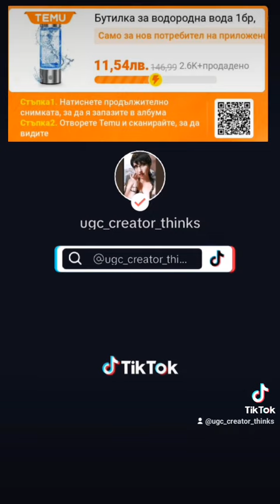Купих си, а ти ? Водородна вода - как действа на здравето?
Бутилка за водородна вода 1бр, преносим йонизатор за водородна вода, генератор на водородна вода, акумулаторна стъклена чаша за вода, богата на водород, подходяща за семейни пътувания
В България я купих за 120 лв.

🎉 Ексклузивна оферта[11,54лв.]  146,99. 😁      -92%😍

⚠️ Всеки нов потребител на приложението може да се възползва само веднъж

Водна Чаша С Богат Водород, Преносима Водородна Водна Чаша, Водородна Водна Чаша За Красота И Здравеопазване
👉-57% отстъпка+ДОПЪЛНИТЕЛНА 30% ОТСТЪПКА❤️
🎉 Цена на купона[58,39лв.] -57%

Естествен серум за мигли с рициново масло, подхранване на мигли и вежди Козметика Спирала Красота Грим
🎉 Цена на купона[3,99лв.] -66%

3/5/10 опаковки Комплект гел за избелване на зъби Beauty Teeth Bright White, Безжичен комплект за избелване на зъби за домашна употреба, Естествено избелване Ефективно почистване на петна Включва писалки за избелване на зъби, С карта за цвят на зъбите Подарък за Деня на бащата
🎉 Цена на купона[13,89лв.] -55%

BHATCYK 3-дневен лилав прах за избелване на зъби, вкус на свежа мента, 80ml/2.71oz, прах за полиране и дълбоко почистване на зъбите за по-бяла усмивка, подходящ за ежедневна употреба и пътуване
🎉 Цена на купона[5,47лв.] -62%

[ Купи 1 Вземи 1 Безплатно ] Златен Фолио Хранителен Серум за Мигли и Подобрител на Вежди - Естествени Съставки за Мигли, Есенция за Мигли, Нежно Хидратиране за Мигли и Вежди
🎉 Цена на купона[7,19лв.] -5%

Писалка За Татуиране На Вежди, Водоустойчив Дълготраен Микроблейдинг Молив За Вежди С Апликатор С Микровилица, Създава Естествен Грим На Веждите, Изчертава Ясни Вежди, Подаръци За Жени
🎉 Цена на купона[1,97лв.] -65%

【Купете 1 И Вземете 1 Безплатно】Подхранващ Серум За Подобряване На Миглите И Веждите, Натурални Съставки За По-здрави Мигли И Вежди Серум За Увеличаване На Обема На Веждите, Стройни И Извиващи Се Мигли, Козметика За Очи, Гел Спирала
🎉 Цена на купона[7,19лв.] -53%

Течен Молив За Вежди С 4 Разделени Глави, Водоустойчив И Бързосъхнещ, Изпълнен С Редки Вежди, Бързо Рисуване На Вежди, Подобрява Цвета На Веждите
🎉 Цена на купона[3,09лв.] -67%

Модерни Високи Ролкови Обувки За Момче С 4 Подвижни Колелца, Удобни Ежедневни Скейт Маратонки С Връзки
🎉 Цена на купона[235,13лв.] -58%

Модни ролкови обувки за момичета, удобни скейт маратонки с връзки и подвижни колела за открито
🎉 Цена на купона[31,59лв.] -40%

Модерни готини ниски ролкови скейтборд обувки с въртящ се бутон за момичета, устойчиви на износване противоплъзгащи обувки с прибиращи се колела за закрито на открито, всички сезони
🎉 Цена на купона[72,69лв.] -50%

1бр пътна лека сгъваема чанта, преносима многофункционална пътна чанта, ръчни чанти, чанта с голям капацитет, чанта за съхранение на багаж
🎉 Ексклузивна оферта[0,51лв.] -96%

1 Бр. Мъжка Туристическа Раница С Голям Капацитет, Многофункционална Камуфлажна Спортна Раница За Планинарство На Открито
🎉 Ексклузивна оферта[3,49лв.] -95%

1 Бр. Силна Засмукваща Безжична Прахосмукачка За Кола, Лесен За Почистване Работен Плот, Клавиатура, Чекмедже, Интериор На Кола И Други Пукнатини
🎉 Ексклузивна оферта[5,62лв.] -92%

Сенник За Предно Стъкло На Автомобил, Сгъваем Автомобилен Чадър Сенник, Анти-ултравиолетово Предно Стъкло На Автомобила (защита От Топлина) Карта За Капак На Предното Стъкло
🎉 Ексклузивна оферта[1,15лв.] -97%

1 бр. Втален чаршаф с четка, меко удобно спално бельо с принт на сърце, втален чаршаф, за спалня, стая за гости, с дълбок джоб, само втален чаршаф, без калъфка за възглавница
🎉 Ексклузивна оферта[1,43лв.] -97%

90L Сгъваем Контейнер За Съхранение С Голям Капацитет - Подсилена Дръжка И Здрав Цип - Идеален За Завивки, Одеяла, Дрехи И Други!
🎉 Ексклузивна оферта[0,38лв.] -99%

⭐️Кликнете върху връзката за да получите 💰180лв. пакет от купони или ⭐️ Потърсете acs988337 в приложението на Temu за да получите💰30% отстъпка!!